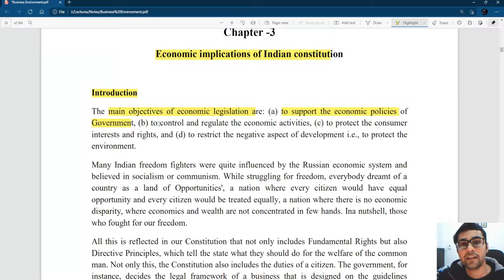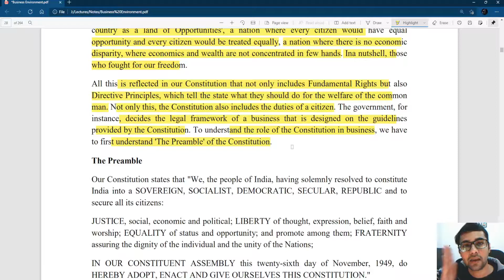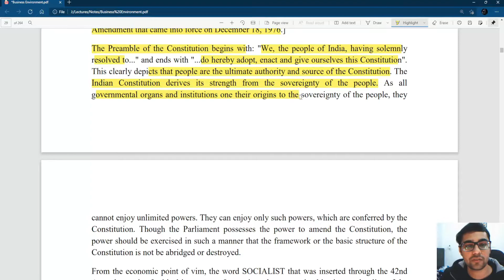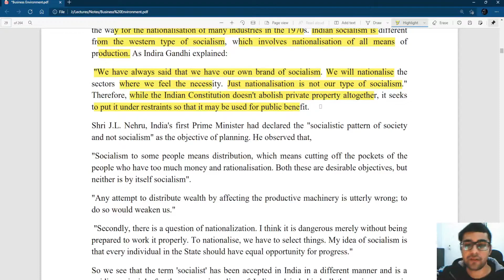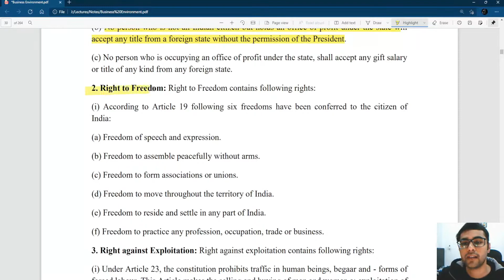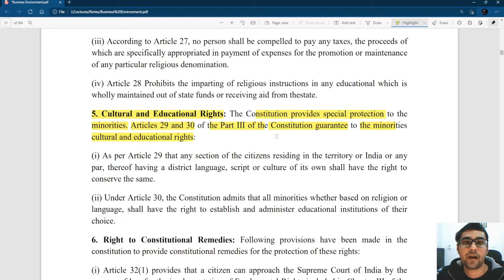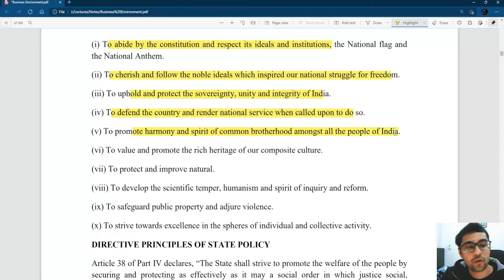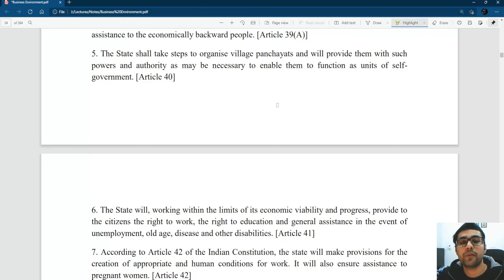M.Com| Business Environment| Business Environment: Economic Implications of Indian Constitution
Business Environment: Economic Implications of Indian Constitution: Explanation and Analysis.
This is a free online learning program for students enrolled in master of commerce program. This is especially to help those enrolled in the distance learning program at different universities across the nation. My videos will help students who are primarily working, while also pursuing M.Com distance learning programs, during their exam times. I have used MD University's study resources available at university's website(mdu.ac.in) and provided to students enrolled in the course by their respective teachers in study groups. My explanation are comprehensive and covers almost entire syllabus while also marking very important topics for your exams within the lectures. I hope more and more students will benefit from my initiative and will provide me with routine feedback, so that I could adapt and improve the content from time to time. Thank you.
Channel Owner: Shubham Phougat
*All study material belongs to their respective authors and Maharishi Dayanand University.